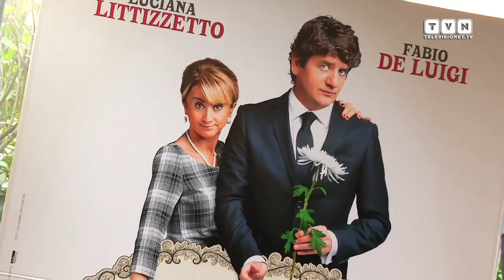Aspirante vedovo - De Luigi e Littizzetto politicamente scorretti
Una commedia cinica e politicamente scorretta. "Aspirante vedovo" è il nuovo film di Massimo Venier e vede come protagonisti una coppia inedita della comicità italiana: Fabio De Luigi e Luciana Littizzetto. La pellicola, liberamente ispirata al capolavoro di Dino Risi del 1959 "Il vedovo", mette in scena la storia di una ricca e cinica industriale del Nord e del suo inconcludente e fallimentare marito che aspira -- appunto -- a liberarsi di lei per impossessarsi del suo impero. Abbiamo incontrato il regista e gli attori a Milano e gli abbiamo chiesto di raccontarci del loro personale modo di intendere la comicità e in particolare di quella ricercata in questo film.